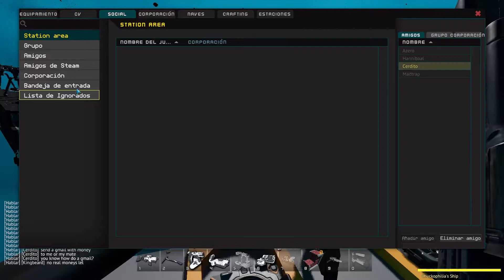Starbase #3 | Primera Caza y Mejores Momentos | Español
Todo dicho, mejores momentos y la primera kill en pirateria fuera de safezone!